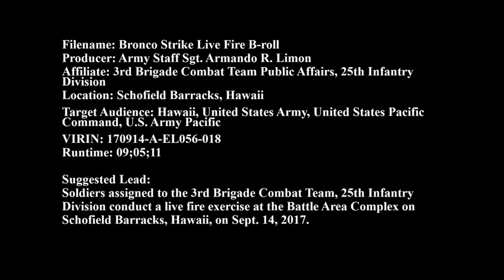25th Infantry Division conduct a live fire exercise at the Battle | Military News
25th Infantry Division conduct a live fire exercise at the Battle